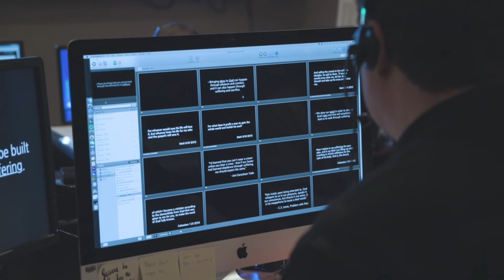Joe's Testimony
We hope you enjoyed it!  Be sure to like our video, comment, and even share our page.